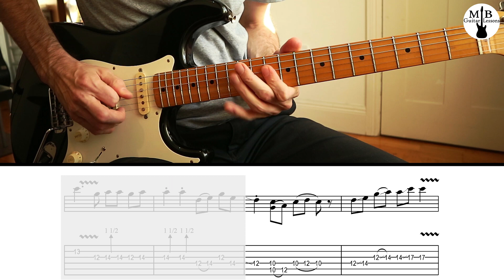TUTORIAL#12 - The Beatles - While my guitar gently weeps - guitar solo (with TABs)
This is Eric Clapton's solo live at the Concert for George.